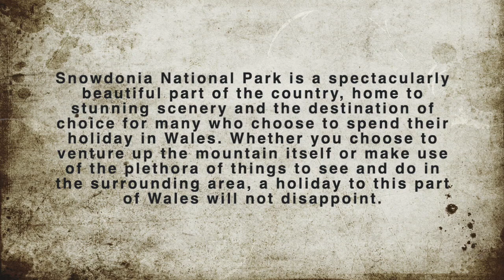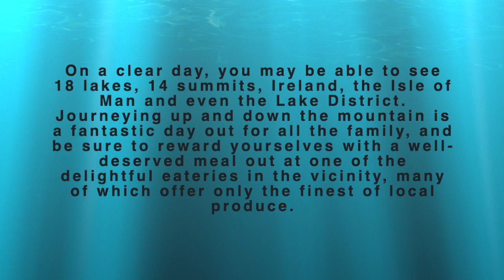Highest Mountain inENG&Wales Snowdonia|My visit to Largest NationalPark Wales|Largest National Lake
Highest Mountain in England & Wales Snowdonia| My visit to Largest National Park Wales |Largest National Lake